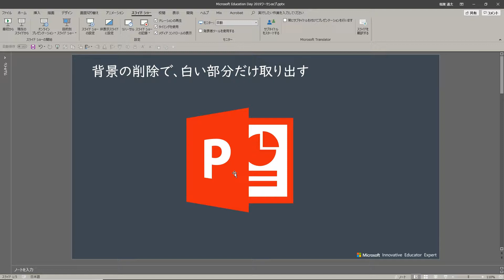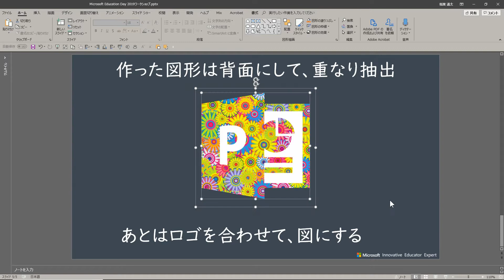カラフルなパワポロゴをつくる方法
PowerPointのロゴをカラフルにする方法です。